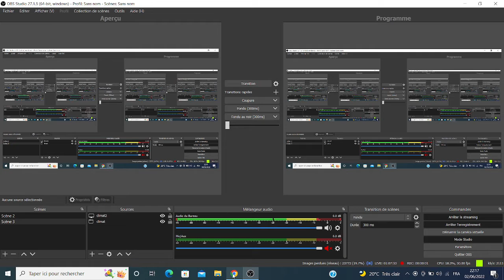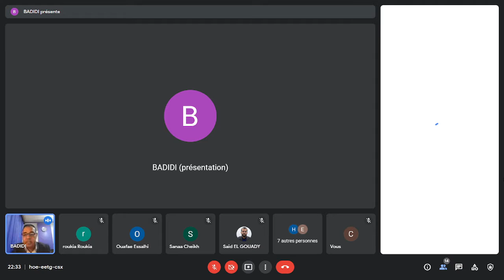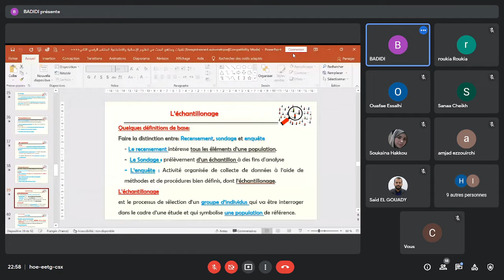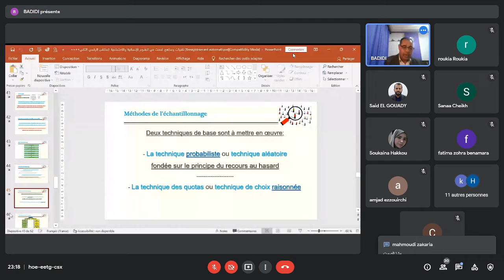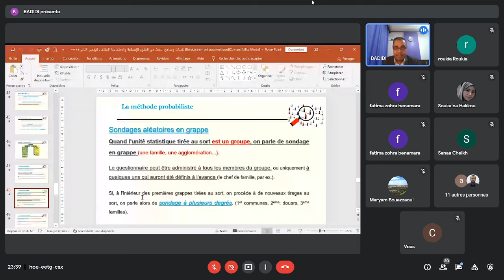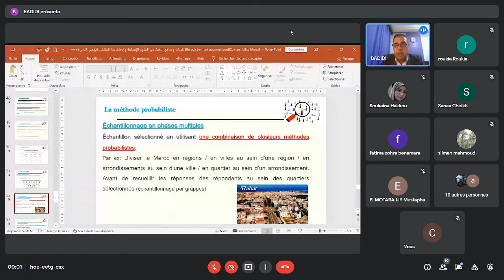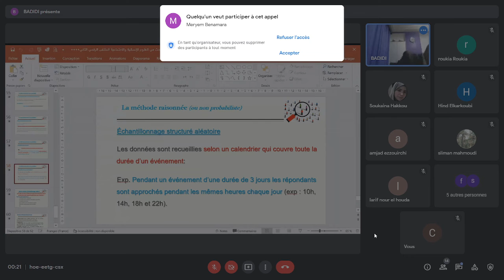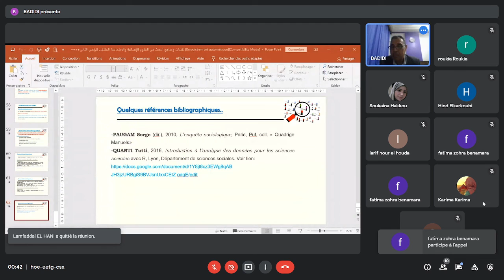المناهج الكيفية والكمية جزء 2 Les études empiriques entre quantitatif et qualitatif P BADIDI Brahim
Les études empiriques entre quantitatif et qualitatif المناهج الكيفية والكمية في العلوم الاجتماعية (القسم الثاني من الورشة)
 ذ. ابراهيم بديدي، كلية الآداب والعلوم الإنسانية الرباط – جامعة محمد الخامس
 الملتقى الرقمي الثاني حول مناهج البحث الأكاديمي ونظم المعلومات الجغرافية والتقنيات المعلوماتية الداعمة مارس - يونيو 2022:
 تنظيم المنتدى الإفريقي للتنمية والأبحاث الجغرافية والإستراتيجية
 والمركز الأكاديمي للدعم والتكوين والإستشارة
وجمعية المنتدى الوطني للجغرافيين الشباب
 بتنسيق مع كلية العلوم الإنسانية والإجتماعية بجامعة الأخوين بإفران
 والمعهد الوطني للتهيئة والتعمير
مختبر دينامية المجالات والمجتمعات، كلية الآداب والعلوم الإنسانية بالمحمدية، جامعة الحسن الثاني الدار البيضاء
مختبر المجالات والمجتمعات والترب والتاريخ، كلية الآداب والعلوم الإنسانية بالرباط، جامعة محمد الخامس
 فريق البحث والتجديد والتكوين في علوم المجال والمجتمع